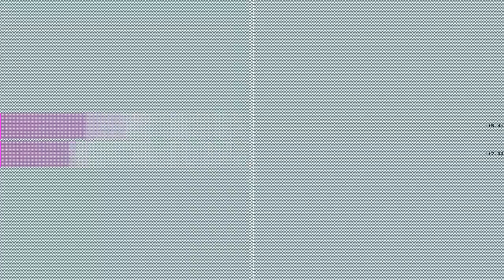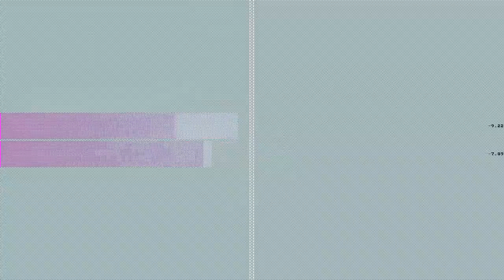Universally Panned (Sketch)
“Universally Panned (Sketch)” by Decon Theed